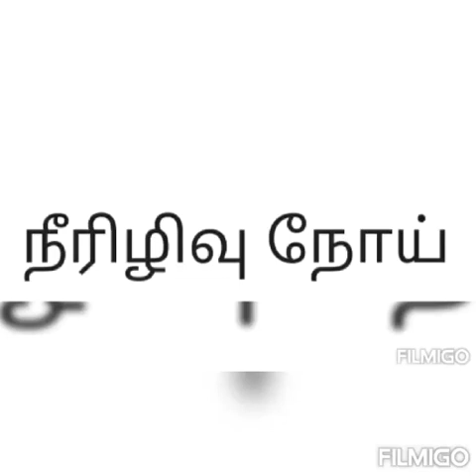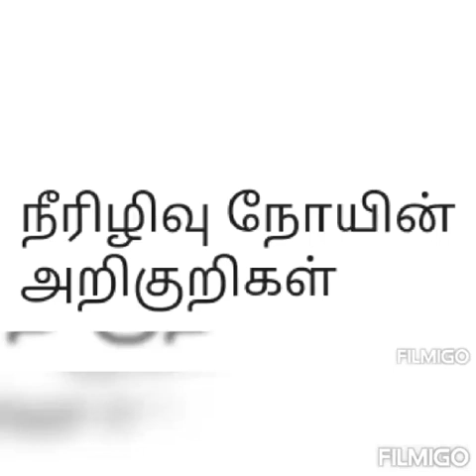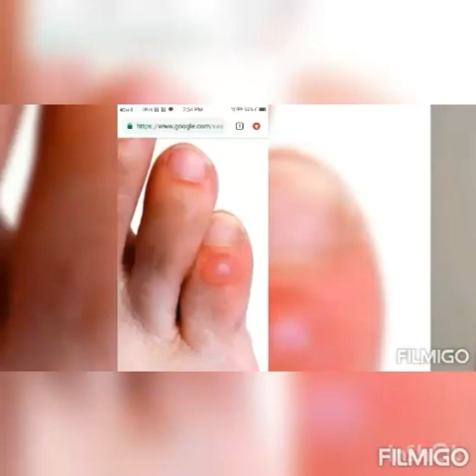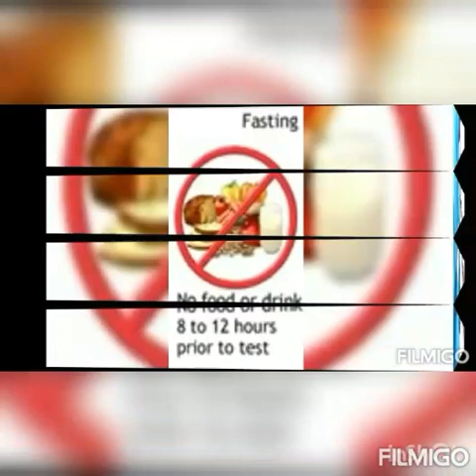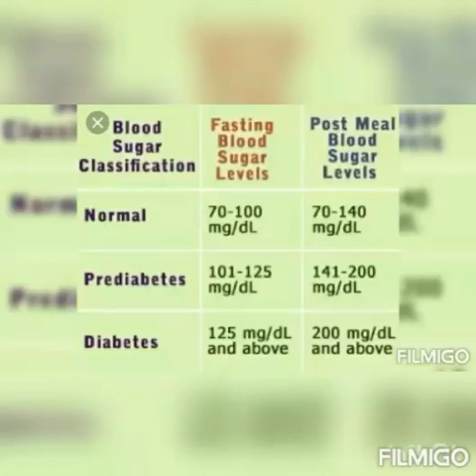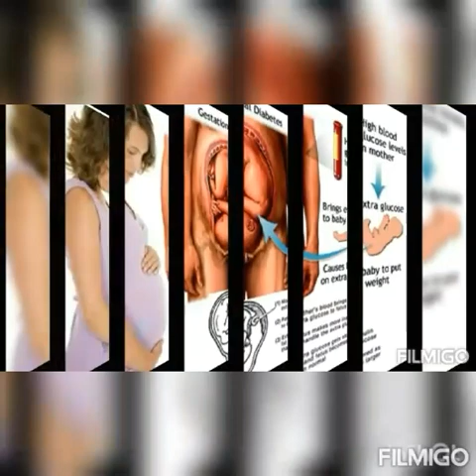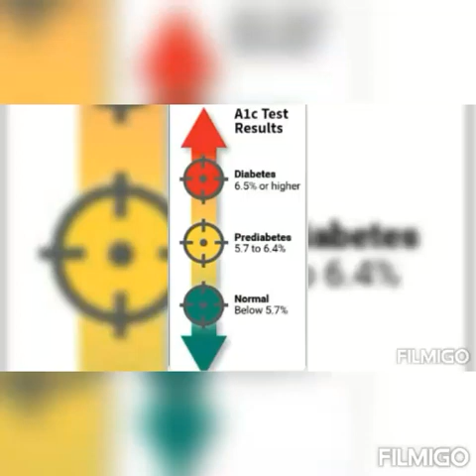Sugar(Diabetes) Not Disease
Check Your Glucose Level in Blood. Diabetes Signs And Symptoms Fully Curable Watch This Video